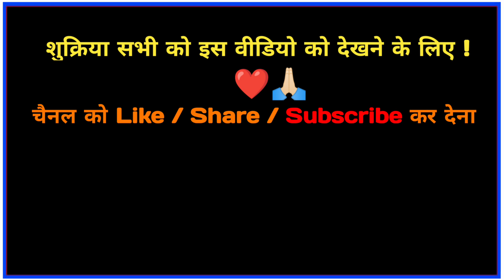All Types Of Cheapest Trolley Wheels Comercial And Domestic Use Indian & Chinese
Hi I'm Roshan Bro..🙂
Today's I Sharing With You Cheapest At Price Trolley Wheels 's Video And This Is Use To It's Industry Purpose And Domestic.

Owner Name. Zeeshan Shah

I'll Hope You People Injoy My Dedicated Video